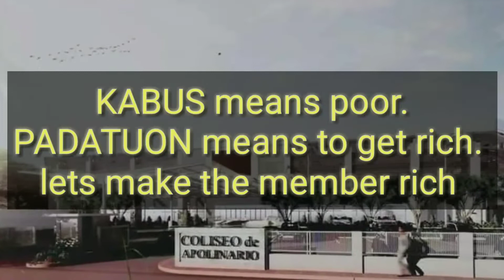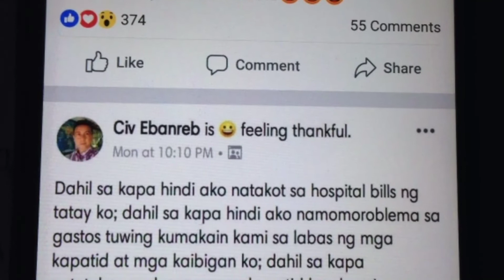What is KAPA?